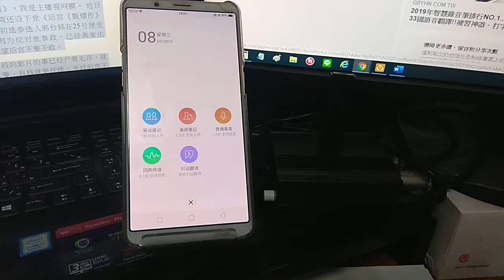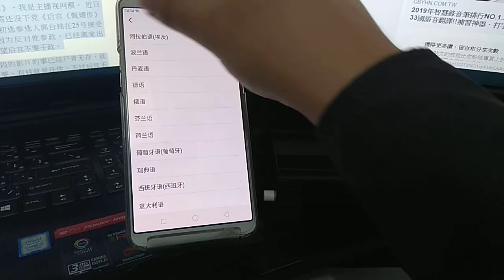搜狗智慧錄音筆C1 對談翻譯測試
搜狗智慧錄音筆C1 錄音筆哪裡買??對搜狗智慧錄音筆C1 有興趣，
可以前往網站選購或是前往指定門市購買。